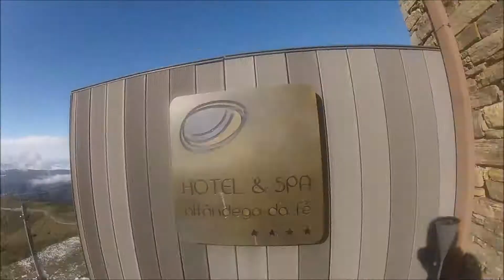Hotel & Spa Alfândega da Fé‎